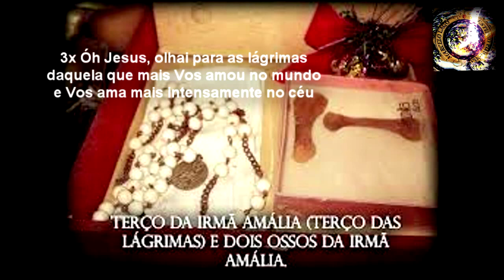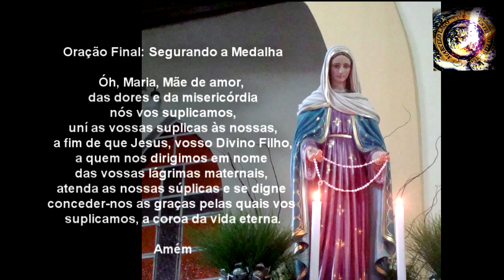COROA ou TERÇO das LÁGRIMAS [N. SENHORA das LÁGRIMAS EM Campinas-SP 1930]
COROA ou TERÇO das LÁGRIMAS [N. SENHORA das LÁGRIMAS em Campinas-SP 1930] COPYRIGHT: MARCELO LAGO